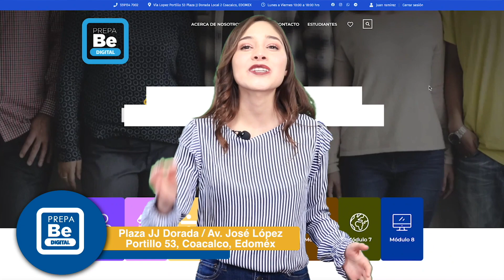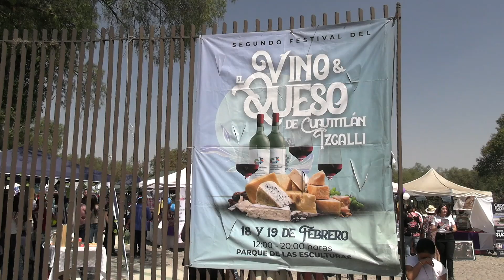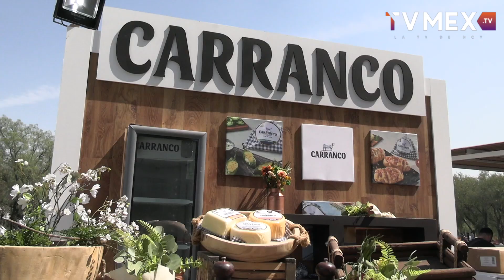TvMex Noticias con Carlos Gómez Camacho